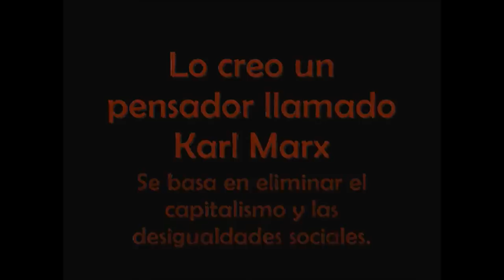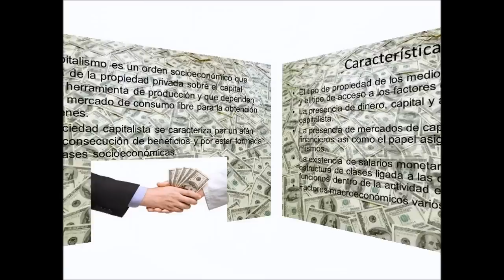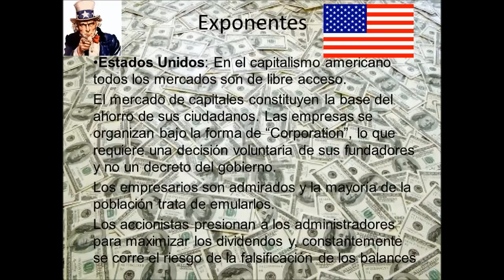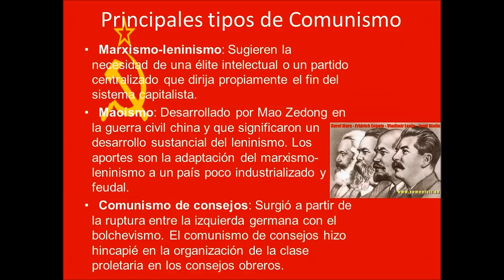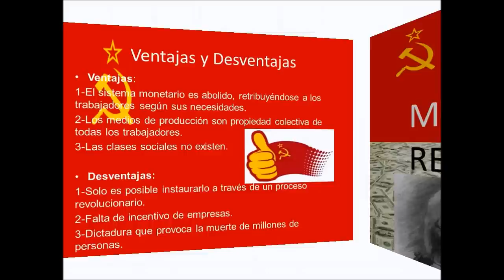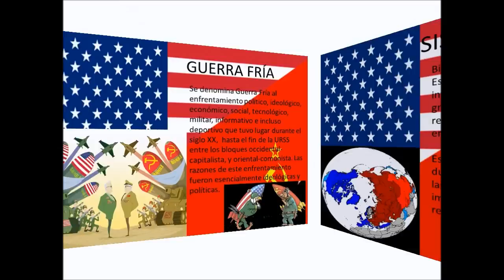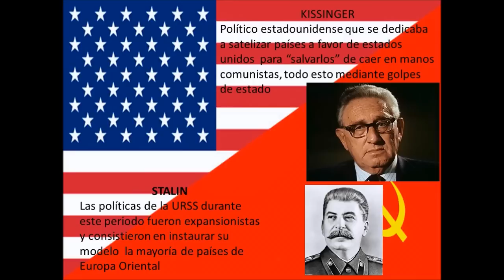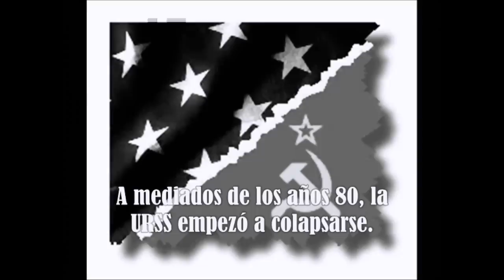Capitalismo VS. Comunismo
Trabajo para la asignatura de geografía económica. Editado con Windows Movie Maker. Trata las diferencias entre comunismo y capitalismo, sus ventajas y desventajas, y hablando de el conflicto entre las dos ideologías, conocido como guerra fría.